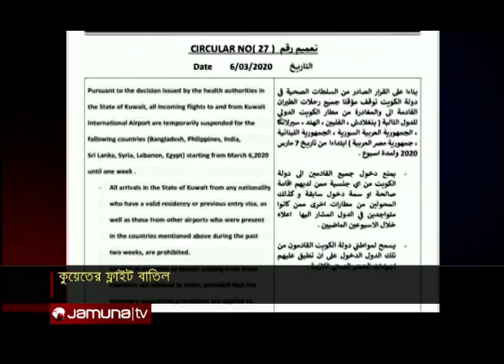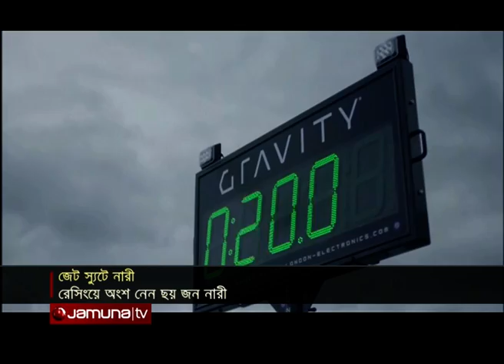প্রবাসী বাংলাদেশিদের খবর | Probashe Bangladesh | 08 March 2020